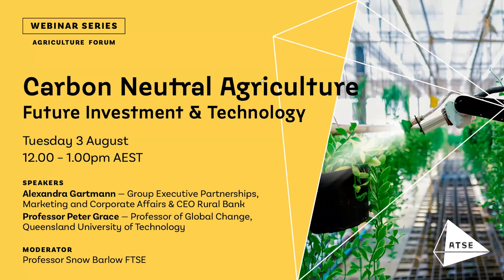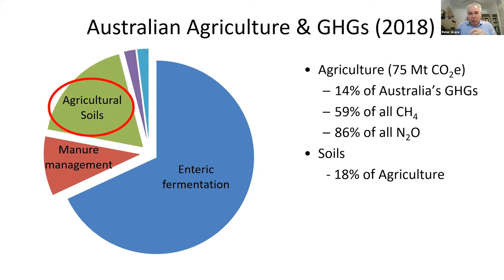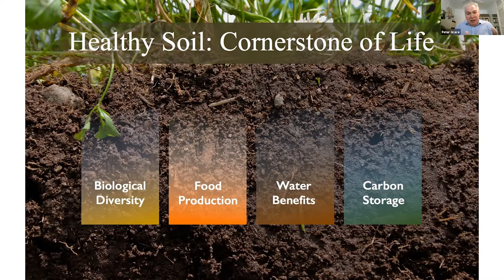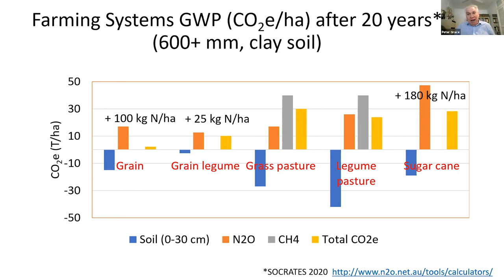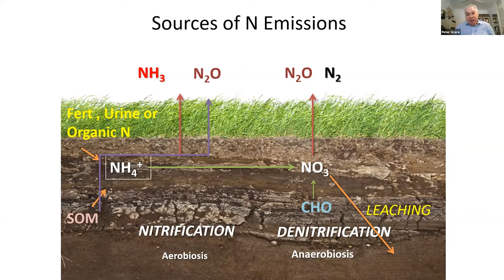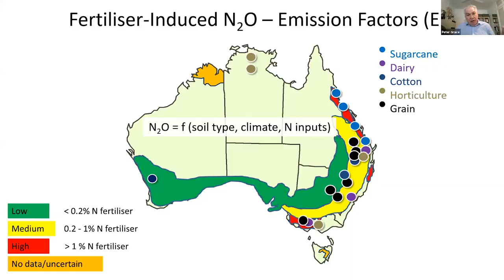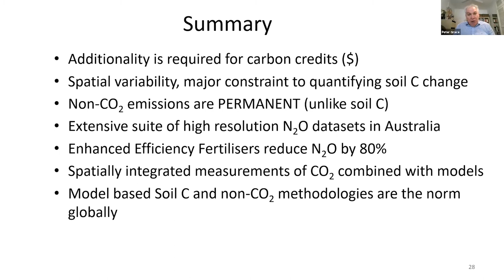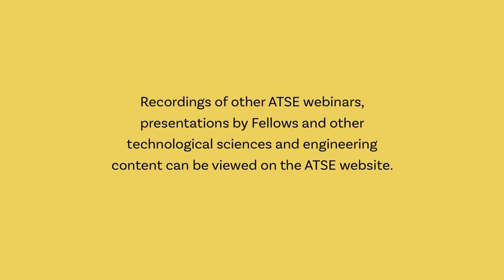ATSE Agriculture & Food Forum — Carbon Neutral Agriculture Future Investment and Technology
Recording of a webinar held on Tuesday 3 August 2021.

This webinar, the third in a series hosted by ATSE’s Agriculture and Food Forum, will explore the investment needs and technological opportunities to achieve carbon neutral agriculture by 2050.

Climate change mitigation and adaptation is a top priority for the Academy of Technology and Engineering (ATSE) in 2021. Australia’s agricultural industries will need to develop and implement a suite of new technologies to achieve carbon neutrality. Governments and industries will need to make considerable R&D investment to support new technologies, to support ‘indirect’ investments made by farmers through their R&D levies. Implementing technologies on farms will also need considerable investment, although healthy returns may be realised for farmers and investors as many new technologies offer opportunities to improve productivity and possibly increase market premiums.

In this webinar, Alexandra Gartmann, Bendigo Bank Group Executive Partnerships, Marketing & Corporate Affairs and CEO of the Rural Bank will detail how agricultural lenders and banks view their agriculture technology investments. She will discuss what the banking regulator will require of banks in demonstrating their understanding of climate risk to their portfolios and investments, and highlight some of the steps Bendigo Bank and Rural Bank are taking to support adaptation and mitigation by agricultural clients and their own operations.

Peter Grace, Professor of Global Change at QUT, will detail the methodologies, challenges and potential returns of increasing soil carbon in Australia’s cropping systems (and reducing losses through emissions) as an on-farm example of the win-win benefits to be realised from making appropriate investments in emerging agricultural technologies.

SPEAKERS
Alexandra Gartmann
Group Executive Partnerships, Marketing and Corporate Affairs & CEO Rural Bank

Professor Peter Grace
Professor of Global Change, Queensland University of Technology